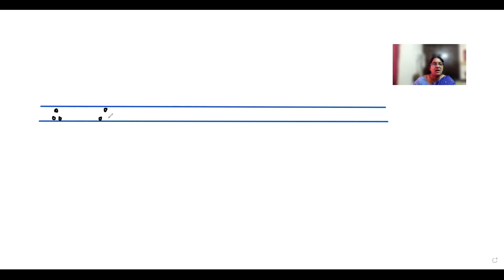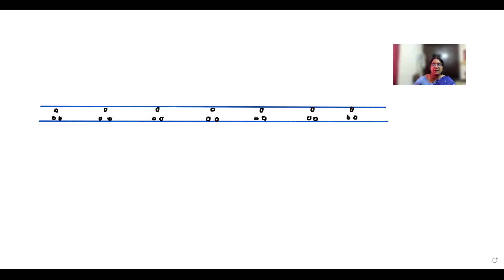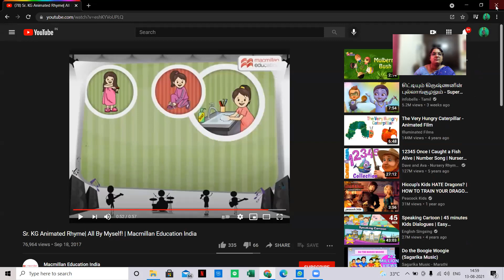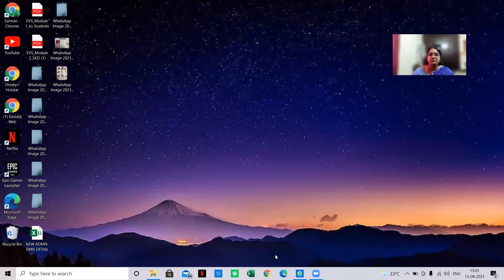UKG - Language - 16.08.21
ஆயுத எழுத்து ஃ written :96 pages 2 lines notebook
தங்கத் தமிழ்  ( oral)
பூக்கள் pgno :25